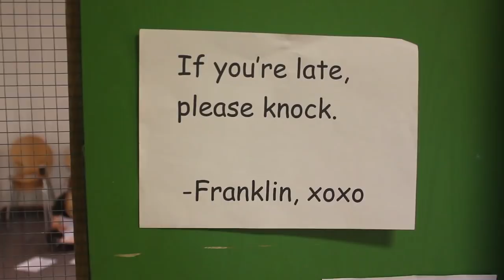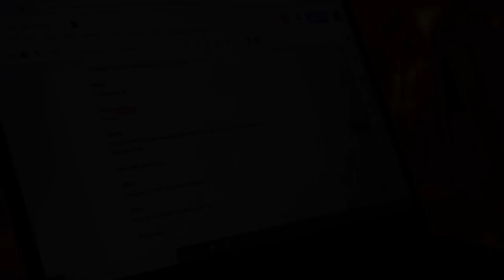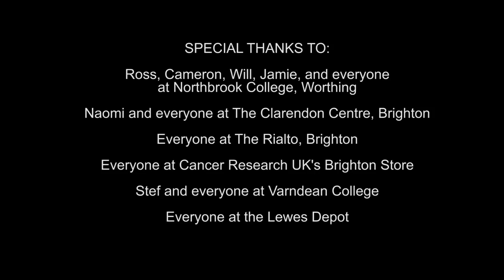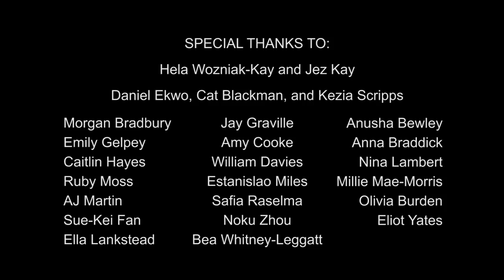Act One | Hair Gel: A Student Directed Musical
Meet Franklin Bud and June Holloway, two students set on one thing: successfully directing their contemporary, hard-hitting, original musical, Hair Gel.

Hair Gel: A Student Directed Musical is a brand-new mockumentary web series created by Chantelle Winder and Paddy Hall. It follows a group of students, led by directors and writers Franklin Bud and June Holloway, as they attempt to rehearse for their original musical Hair Gel.

CAST

Franklin Bud - Paddy Hall
June Holloway - Chantelle Winder
Samuel Columbo - Andrea De Luca
Sandy Dixon - Theo Wozniak-Kay
Tom Doyle - Ewan Fairchild
Charlotte Tinsley - Emily Nisbett
Tilly Platt - Nadia Ceratti-Rutter
Hal Simmons - Leon Travis
Alison May - Katryna Thomas-Shell
Interviewer - Anna Braddick

CREW

Written & Directed by - Chantelle Winder and Paddy Hall
Assistant Director  - Jay Graville
Production Assistants - Amy Cooke, James Colburn, and Anna Braddick
Production Design - Anna Braddick
Camera Operators - Jay Graville, Bea Whitney-Leggatt, Estanislao Miles, Amy Cooke, Morgan Bradbury, James Colburn, Emily Sykes, and Anna Ware
Composer - Robin Simões Da Silva
Theme Music by - Conor Simpkins
Editors - Chantelle Winder and Paddy Hall
Colour Grading - Phoebe Ralph and Chantelle Winder
Photographer - Sue-Kei Fan

SPECIAL THANKS TO:

Ross, Cameron, Will, Jamie, and everyone at Northbrook College, Worthing
Naomi and everyone at The Clarendon Centre, Brighton
Everyone at The Rialto, Brighton
Everyone at Cancer Research UK's Brighton Store
Stef and everyone at Varndean College
Hela Wozniak-Kay and Jez Kay
Daniel Ekwo, Cat Blackman, and Kezia Scripps